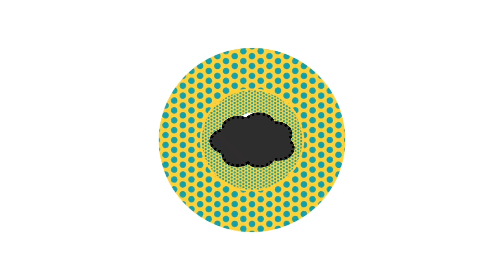Silent Partner - Space Walk (Premiere Countdown) (Canva) CLOUD (STYLE 4)